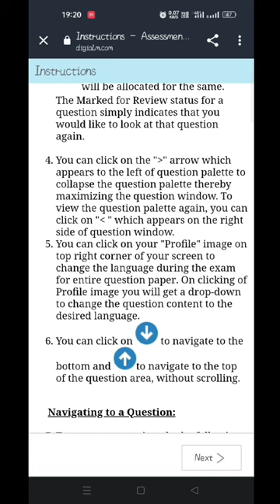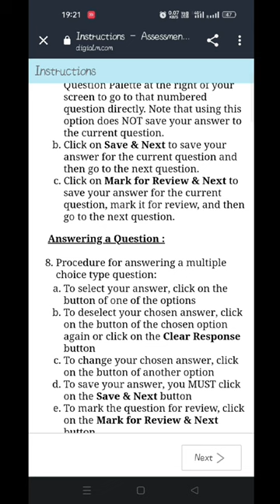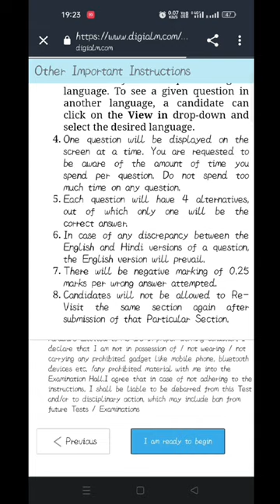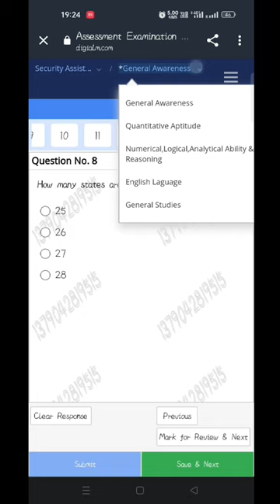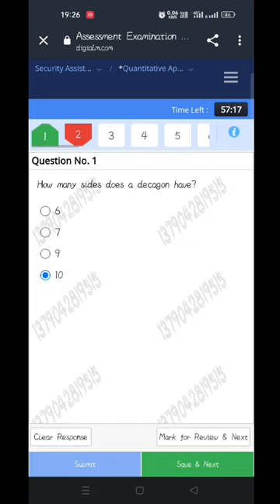Mock का live attempt देख लो| अब कोई confusion नही| Next Tier-2 and Interview plan#youtubeshorts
Hii..
In this video u are going to find maximum details about the post of Security assistant in IB.
I hope your doubts are cleared..
Otherwise you can Join me on
Telegram-CGL Elixr By KK